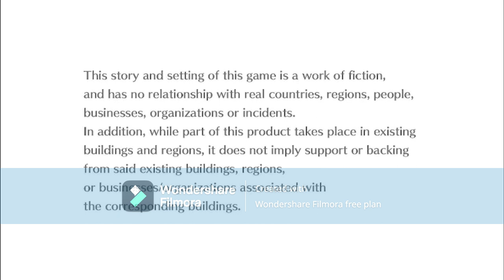digimon cyber sluth part 38